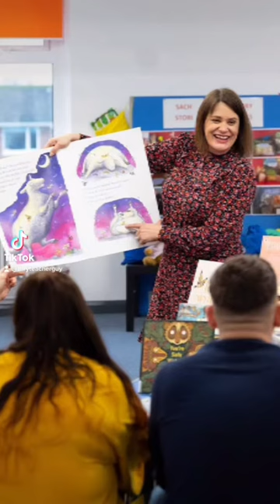The difference between a seminar and a lecture at university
In this short video Nick describes the difference between a lecture and a seminar on the Primary Education Studies course at Cardiff Met which will be pretty typical for all university sessions.